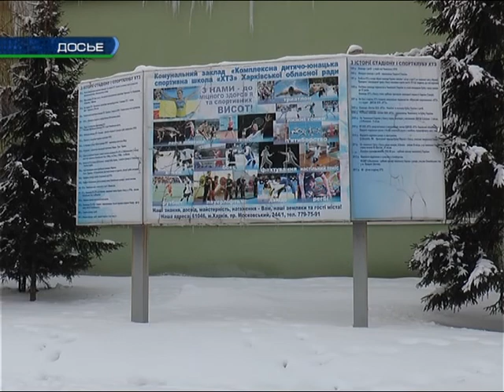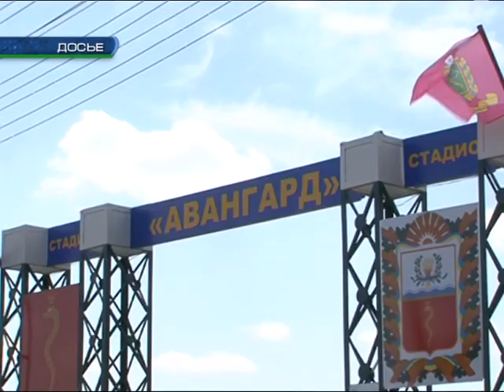Как на Харьковщине развивается спортивная инфраструктура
В Харькове и области станет больше спортивных объектов. До конца года в каждом районе региона появятся спортплощадки с тренажерным и гимнастическим оборудованием и со специальным синтетическим покрытием